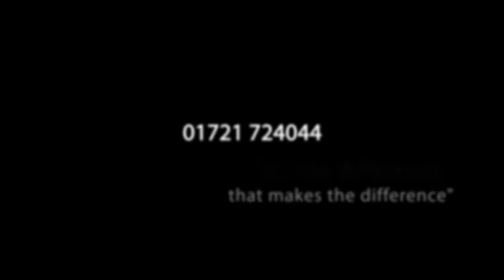Exclusive Wedding Photography by Kenneth Martin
Full wedding coverage by renowned people photographer Kenneth Martin. Past UK and Scottish Wedding Photographer of the Year and 5 Time Kodak European Gold Award Winner. Thanks to Vivienne and Patrick for letting me share their stunning wedding day with the world.